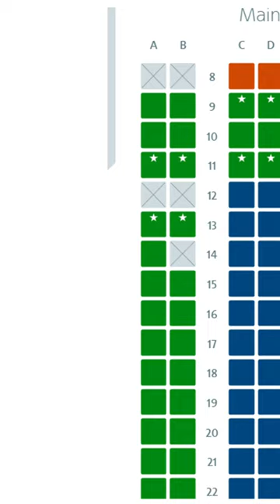What are The Best Seats on an Airplane in Economy Class?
Ever crammed yourself into economy class for a long haul? It must be an uncomfortable experience. However, through careful seat selection in economy class, you can maximize your comfort and ensure a more enjoyable journey.
First, Main Cabin Extra seats.
These are the best seats you'll find in the rear section of the plane. They have extra pitch — that is, the distance between the seatback of one seat to the seatback of the seat in front.
Second, Seats next to the Emergency Exits.
These seats usually offer more legroom but beware of the window seats. On wide-body planes, the bulky compartment housing the emergency slides near the door can eat into your legroom. This area also tends to be colder than the rest of the cabin.
Third, Seats in front of the wings
If you want to avoid engine noise, keep clear of the back of the plane. Engine noise is deflected backwards, so sitting in front of the wing is your best chance of avoiding external noises.
Now the decision is yours. Which one you want to choose?